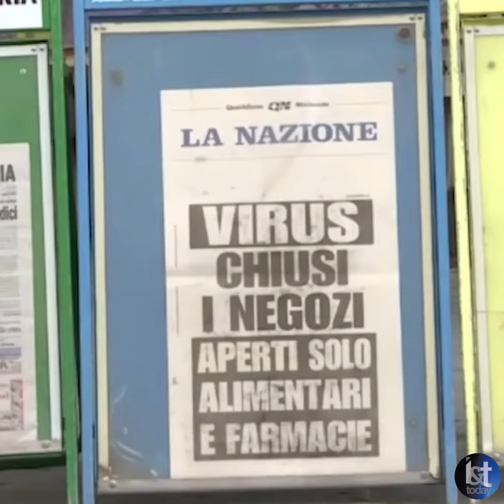Make $4,000 to Catch the Coronavirus - Quick Bytes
Video : Adam Saldaña, Evan Kelley